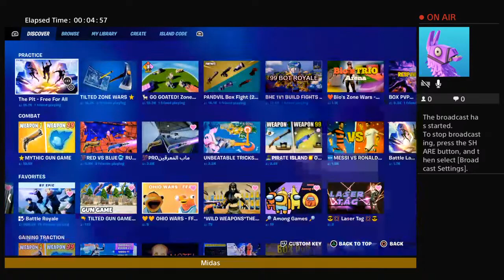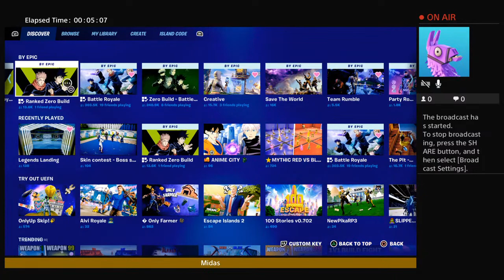Random fun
Legends